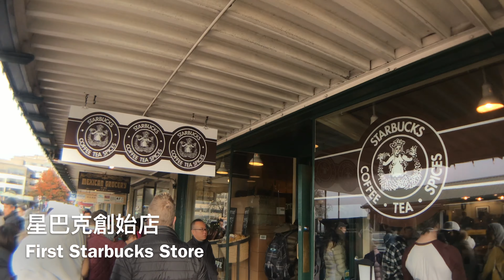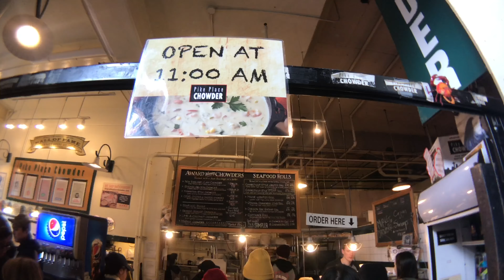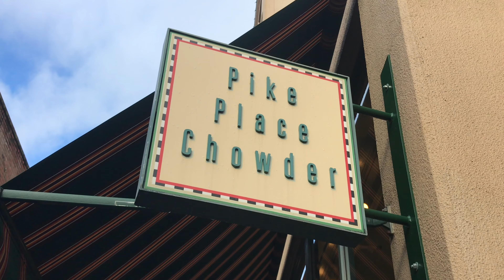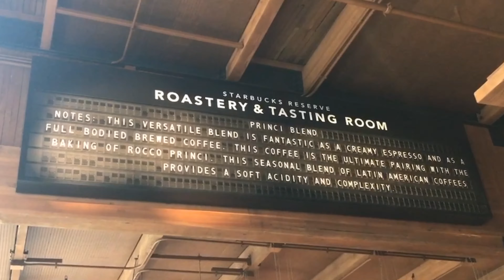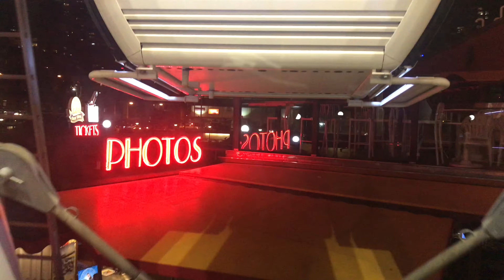【美國VLOG】TIFFANY in Seattle 🇺🇸 | 感恩節在西雅圖，派克市場/星巴克創始店/口香糖牆/太空針塔 | TIFFANYCHANG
大學生活最後一次的感恩節假期 跟朋友一起很充實很開心❣️
如果喜歡這隻影片的話 不要忘記幫我按個喜歡喔！
This is my First travel vlog ! Hope you guys like it :)

📷 | iPhone 7+
🎬 | iMovie